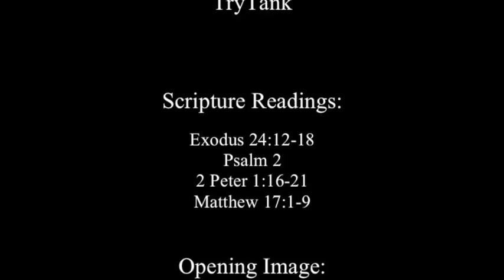Fully Confirmed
A sermon on the readings for the Last Sunday in Epiphany, Year A:
Exodus 24:12-18
Psalm 2
2 Peter 1:16-21
Matthew 17:1-9
The full version of this sermon was given at St. Thomas' / Santo Tomás Episcopal Church in Plymouth, Indiana on February 23, 2020.